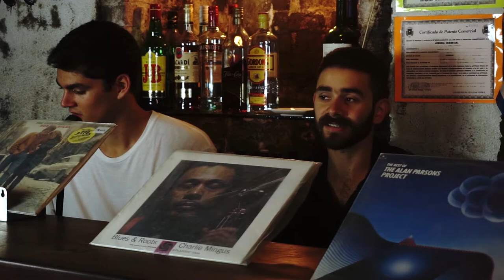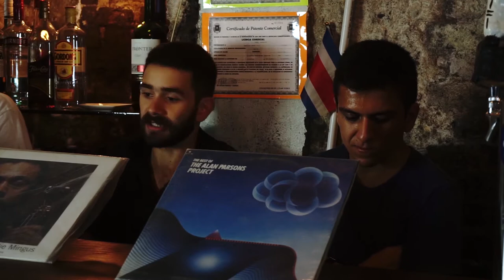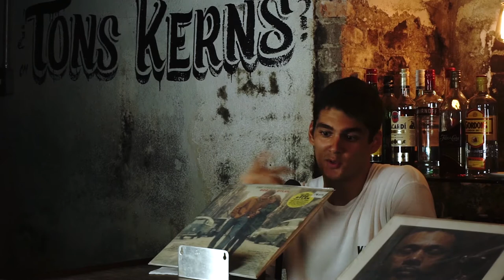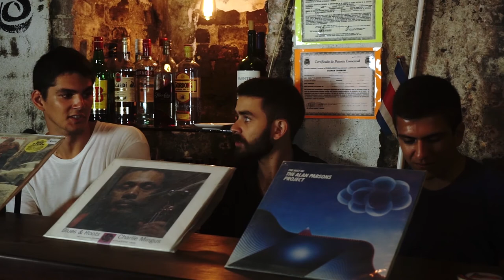Bloke - Rehabilitación | LoveToHate Reviews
En Rehabilitación, Bloke nos transporta por una de las experiencias sonoras más excéntricas y envolventes que ha visto el trap costarricense. Alonso Chaves de Literofilia nos acompaña a discutir.

Calificaciones:

Alonso Chaves: Destacado
Kuki: Destacado
Alonso: Destacado